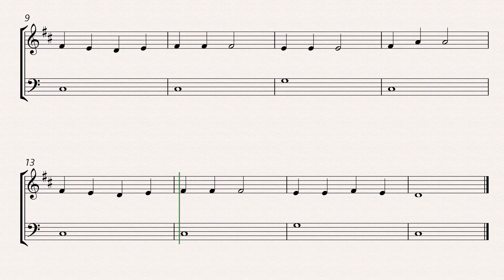mary had a little lamb easy clarinet and trombone sheet music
Discover the delightful simplicity of “Mary Had a Little Lamb” with this easy-to-play sheet music for clarinet and trombone. Perfect for beginner musicians, this arrangement captures the charm of the classic nursery rhyme, making it ideal for both practice and performance. Whether you’re just starting out or looking to expand your repertoire, this sheet music provides a fun and accessible way to enjoy playing music. Download your copy today and bring this timeless tune to life! 🎶✨